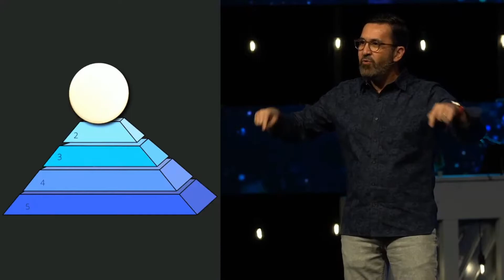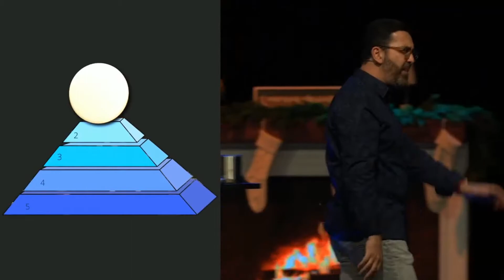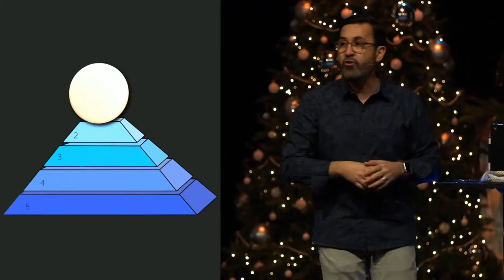NO MIRES ATRAS AL 2020!!!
Para poder dar marcha hacia adelante necesitas dejar lo que queda atras. Es imposible conducir un auto hacia un destino viendo por el retrovisar a menos que vayas en reversa.